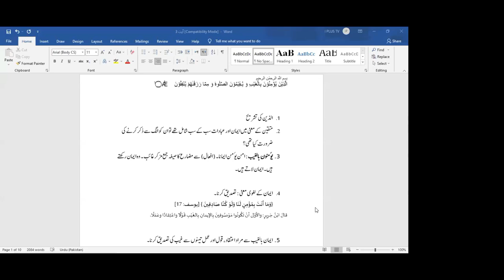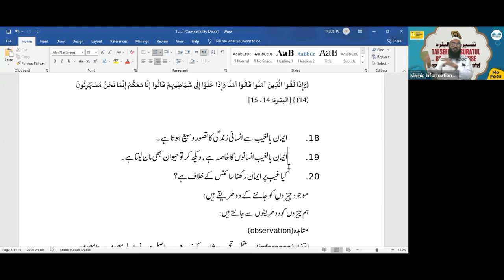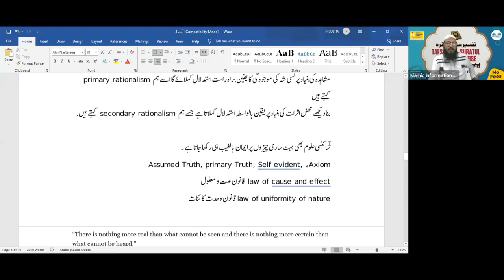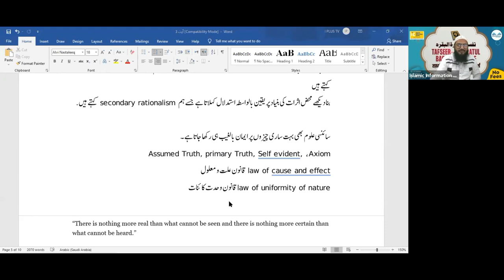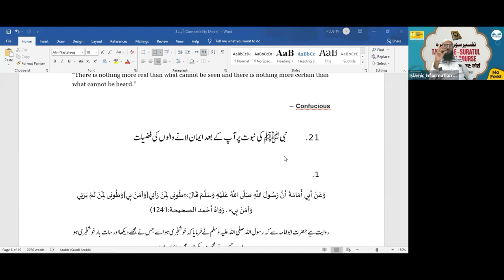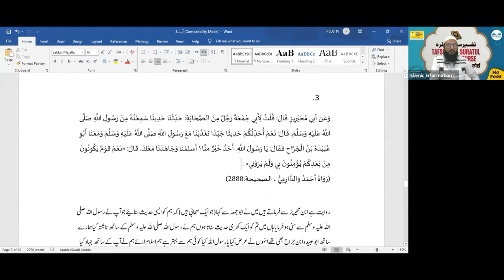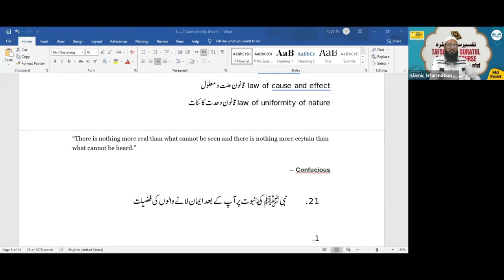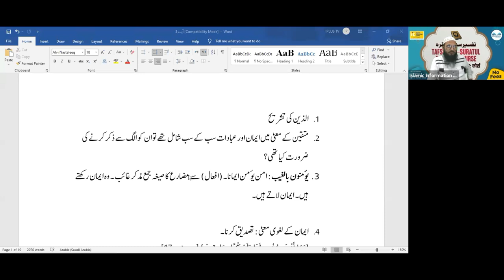Tafseer Surah Al Baqrah Hindi Urdu - Online Course - Class 04 | Shaikh Sarfaraz Faizi